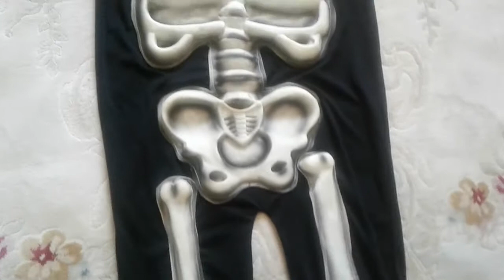my channel cadungog/kingdom of saudi arabia (happy holloween)